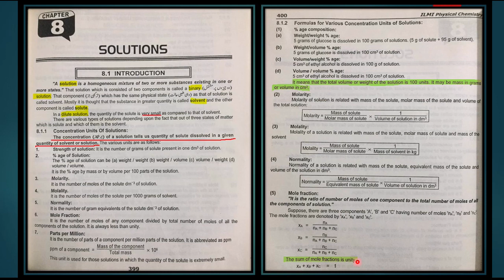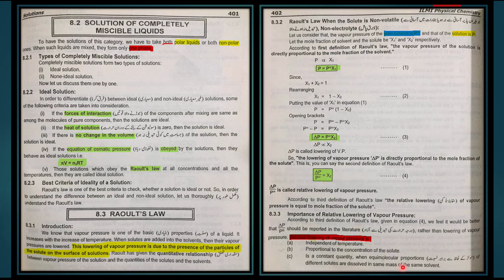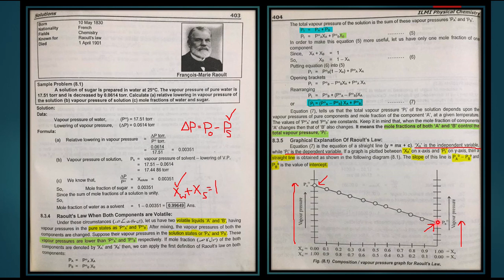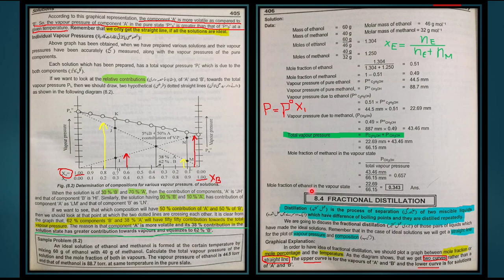B.Sc. Chemistry 3rd Year-L#1-Solutions- Raoult's Law (Volatile Components)